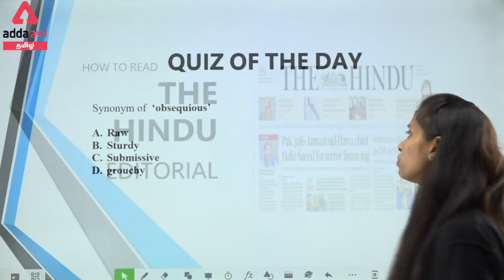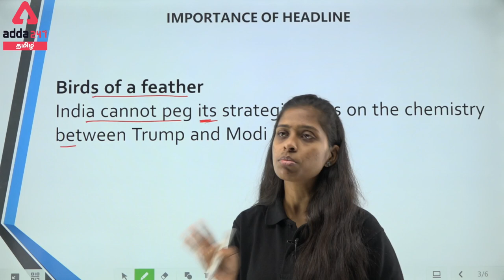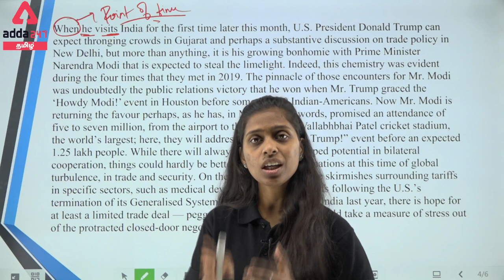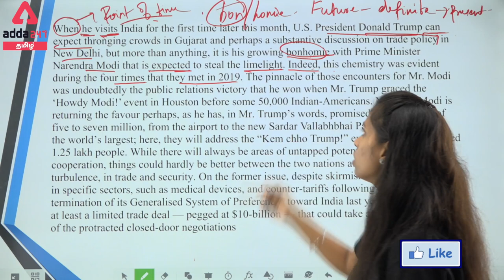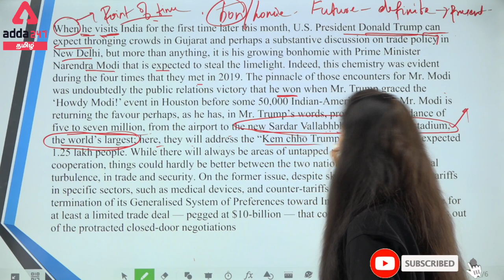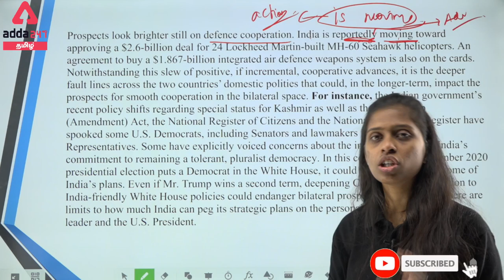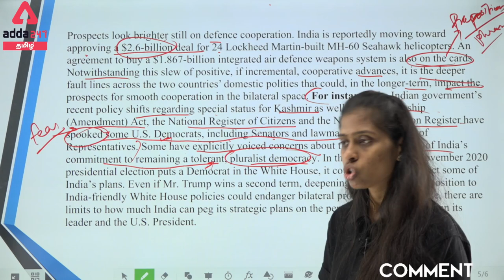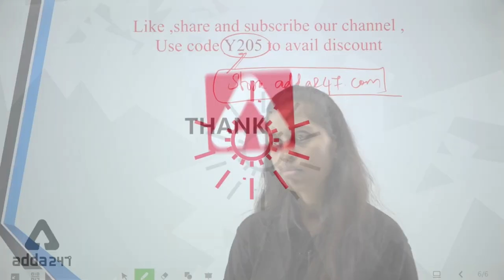The HINDU Editorial | English | The HINDU Vocabulary 13 February 2020